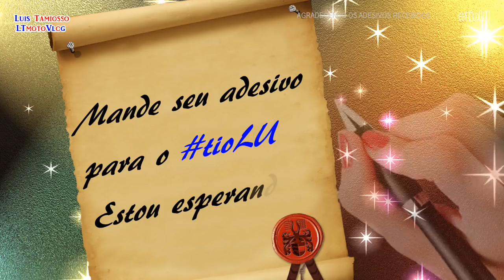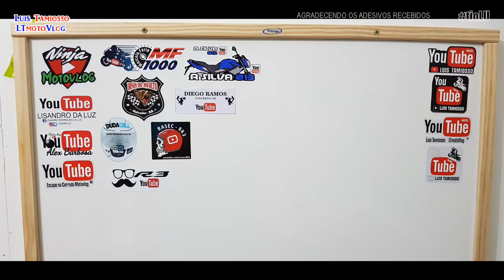AGRADECENDO OS ADESIVOS RECEBIDOS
Vídeo de agradecimento dos adesivos recebidos e devidamente colados no nosso quadro. MUITO OBRIGADO!
Quem tiver adesivos e quiser mandar ou curte nosso canal e gostaria de receber, entre em contato comigo.

*** LINKS DOS CANAIS CITADOS ***

GoPro Hero6 Black & GoPro Hero4 Silver & Mic by Dudacell

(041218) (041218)